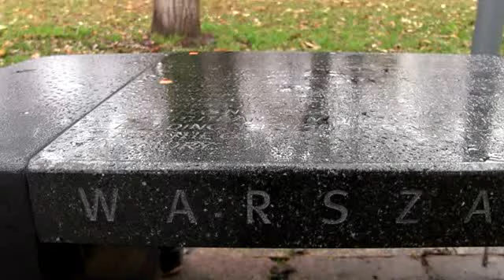La banca de Chopina en Warsaw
Frente al museo de Fryderyk Franciszek Chopina en Varsovia. Nov. 2013.

La banca tiene un dispositivo que al ser tocado "interpreta" la música.